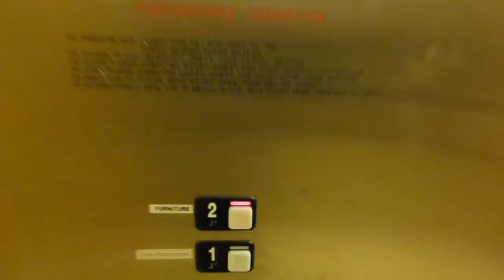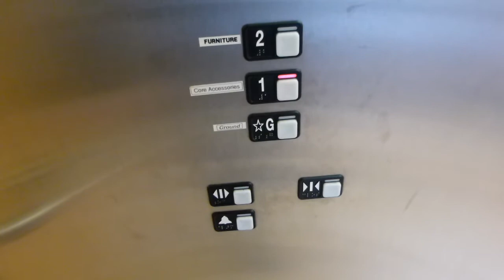Schindler Hydraulic Elevator @ Crate & Barrel, Arlington, VA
I have to say, this is one of the nicer Schindler MTs I've seen lately.

SPECS
Manufacturer: Schindler
Propulsion: Hydraulic
Capacity: 3000 lbs.
Floors Served: 3 (front: *G, 2; rear: 1)
Fixtures: Schindler MT
Phone: ADA-compliant, inside box
Door Close: It's a Schindler